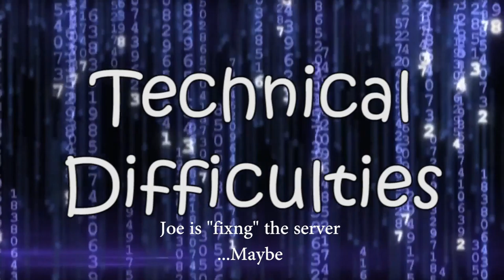ResRise: Ep7: Steam Suit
The continue of the newest modded MineCraft series, this time with Dustin